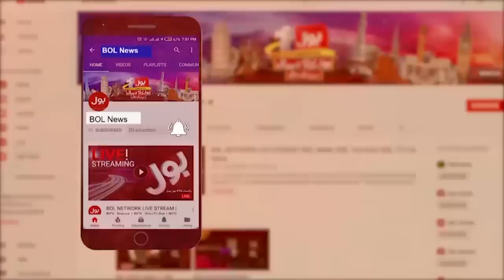Police Ki Aam Shehrion Par Firing | 16 Saal Ka Larka Zakhmi | Breaking News